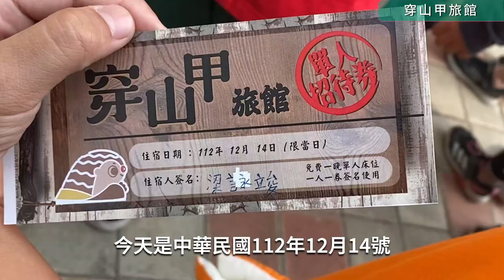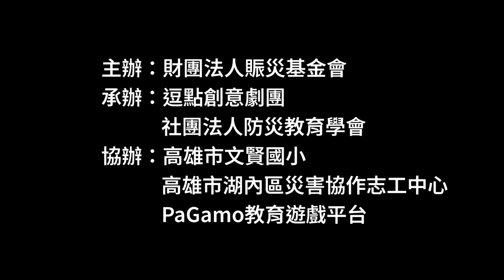地震後 救災 是如何分工的？來看臺灣的小小防災士培訓和演練 ,三分钟版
地震後 救災 是如何分工的？來看臺灣的小小防災士培訓和演練，这是三分钟版本，还有15分钟版本。